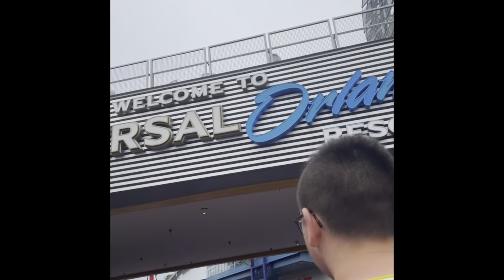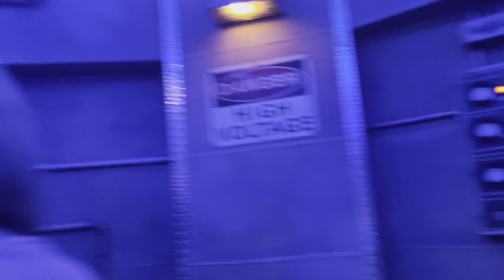A packed day at universal studios Florida